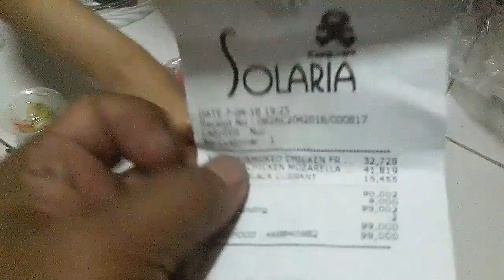CHICKEN MOZARELLA | SMOKED CHICKEN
Malam minggu ada yang pingin makan Nasi Goreng berhubung kondisi hujan gak bisa keluar rumaH akhirnya Order Online ke SOLARIA beberapa menu :
- Chicken Mozarella French Fries
- Smoked Chicken Fried Rice
- Black Currant

Akhirnya jadi juga deH makan Nasi Goreng malam ini.

* Music Backsound : The Rhythm of Memories - Earth